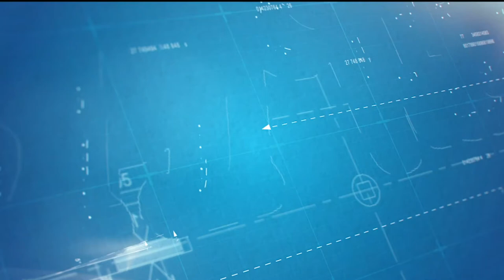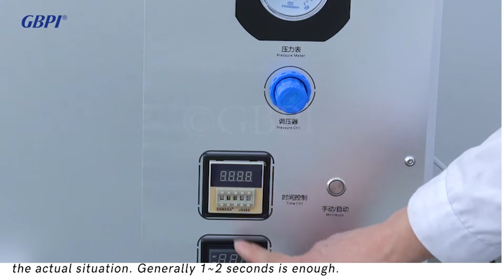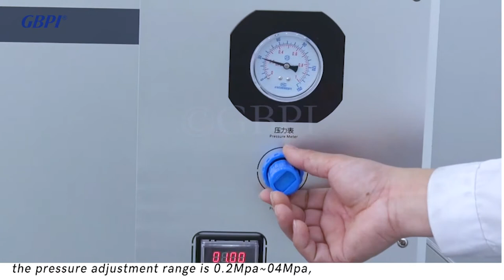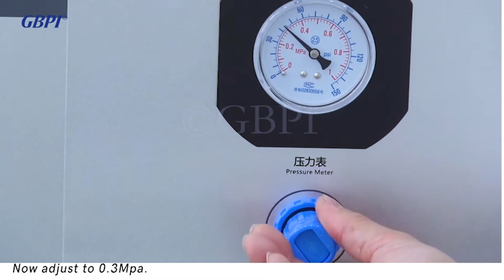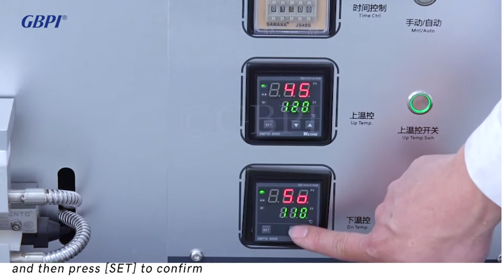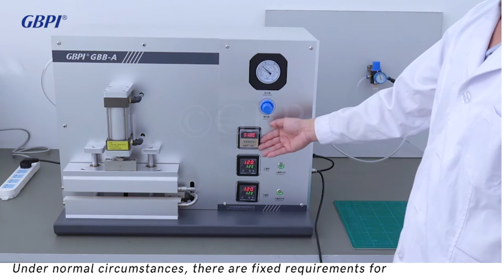GBPI Heat Seal Tester-Installation Guide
Heat Seal Tester is to test the temperature, pressure, and time for heat sealing of multiple laminated materials.